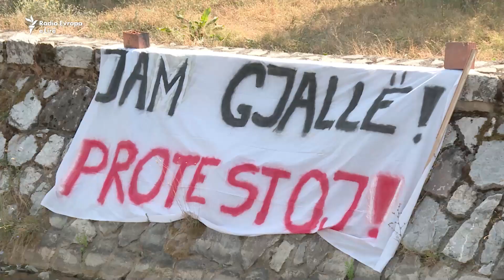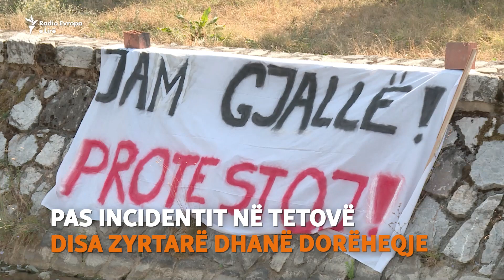Tetovarët kujtojnë 14 viktimat e zjarrit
Në Tetovë më 11 shtator u mbajt një marsh për të kujtuar 14 viktimat e zjarrit në një spital të përkohshëm. Zjarri, që shpërtheu më 8 shtator në spitalin ku po trajtoheshin pacientët me COVID-19, la të lënduar edhe 12 persona. Pjesmarrësit në këtë marsh kërkuan që të zbardhet e vërteta.